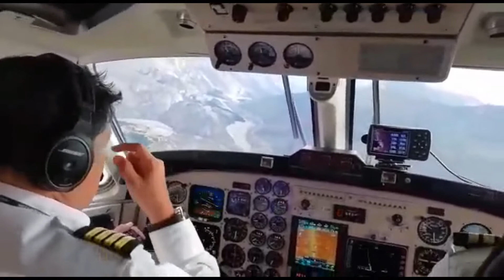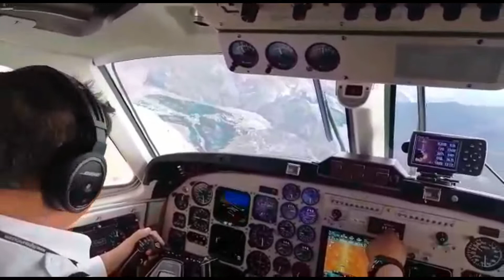Telas do cockpit oscilando? EP # 149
A "persistência de visão" explica!